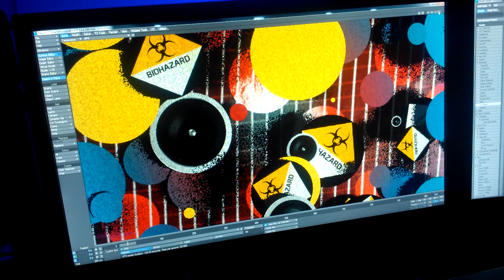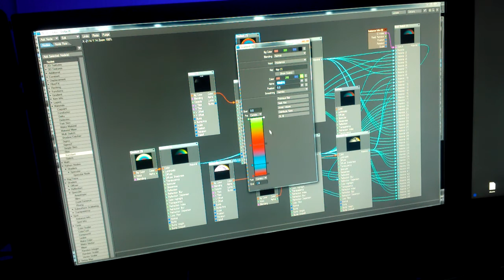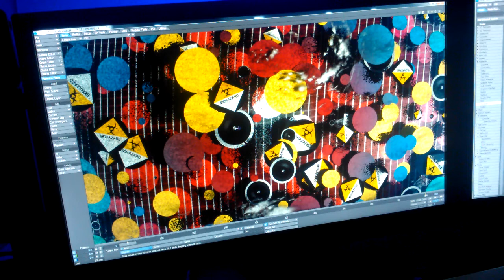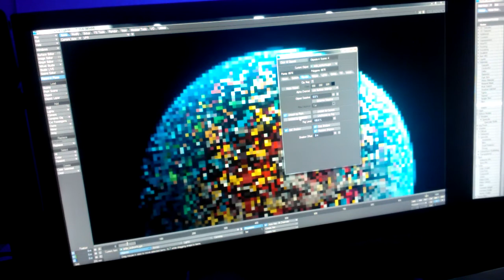Lightwave 11.6 Surfacing Basics